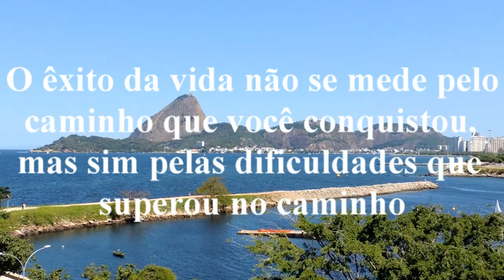Campeonato Feminino de Vôlei 2016 / 2017 - Rexona-Sesc x Rio do Sul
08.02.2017 - Jogo realizado no Ginásio do Tijuca Tênis Clube, Rio de Janeiro. Fotos * Imagens * Edição: Ricardo Haleck